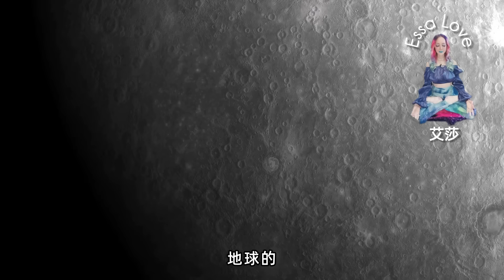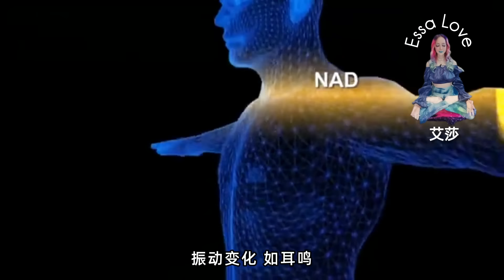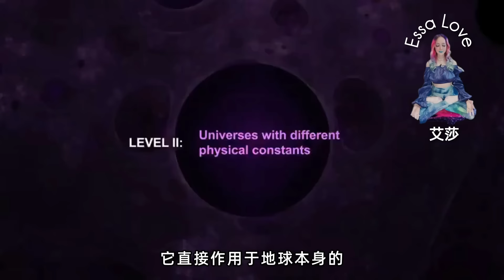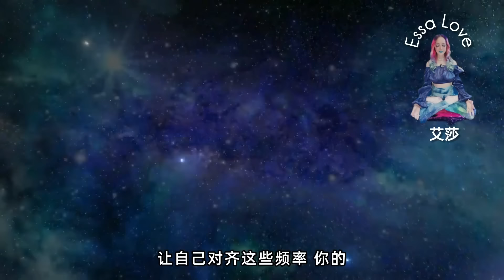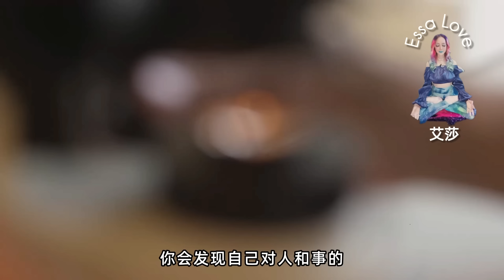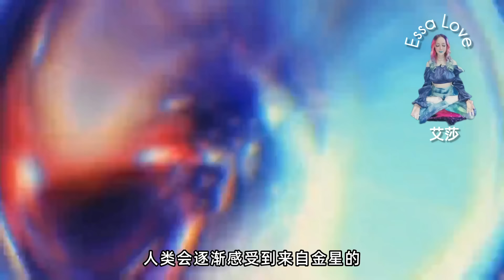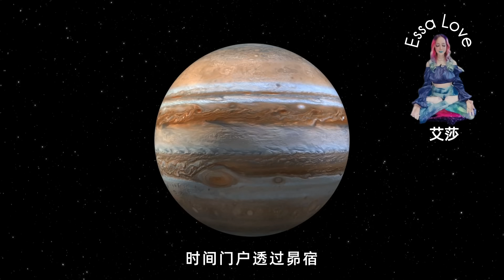(ENG Sub/ DE Sub) 十二月扬升信息December Ascension #2024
Hello！大家好，欢迎你来到我的频道，我是Essa Love艾莎，今天我将为你带来2024年12月的扬升信息。
在11月的快速转变里我们进入了飞快的蜕变期，很多不再服务于我们的事物和人离开我们的实相，我们遵循水之道承载着宇宙新扬升之光的魔法逐步进入黄金时代的新世界。
从11月中旬开始新的灵性法则不断进入地球，足够敞开并遵循水之道的人们轻松的与新频率调频，世界观，灵性视角都在发生着变化，大觉醒，意识大爆发在轰轰烈烈的发生着，12月，地球的扬升能量会进入一个新高峰，尤其是在宇宙的重大天象，如冬至和满月等的影响下，能量场会发生强烈的变化。地球的能量频率在逐步提升的同时，会带动了全球集体意识的转变，更明显的影响着每个个体的情绪、心态和行为模式。

传导者：Essa Love艾莎

更多精彩详细信息请观看完整视频

ENG
Embrace the Earthly paradise, focus on the inner divine light, a period of self-nourishment and adjustment, connecting with the source, as the magical gateway of the universe opens.

I am Essa Love. Today, I will bring you the ascension message for December 2024.

DE
Umarmen Sie das irdische Paradies, konzentrieren Sie sich auf das innere göttliche Licht, eine Zeit der Selbsternährung und Anpassung, verbinden Sie sich mit der Quelle, während sich das magische Tor des Universums öffnet.

Hallo zusammen, willkommen auf meinem Kanal. Ich bin Essa Love. Heute werde ich Ihnen die Aufstiegsbotschaften für Dezember 2024 bringen.
Channeler: Essa Love
Weitere Botschaften finden Sie im vollständigen Video